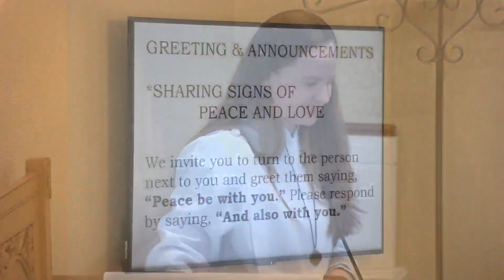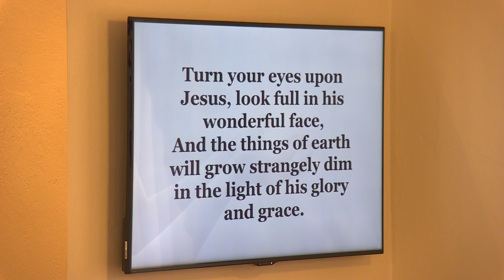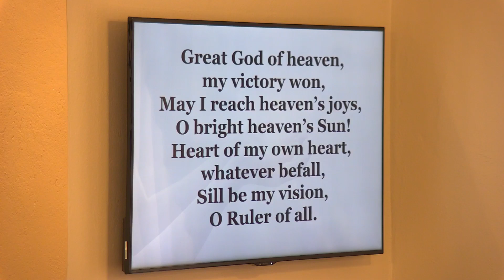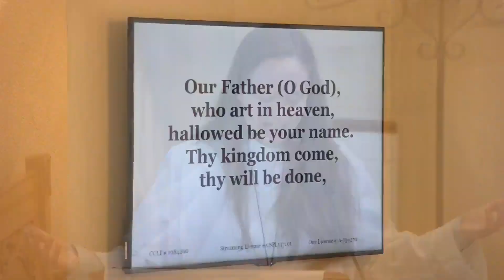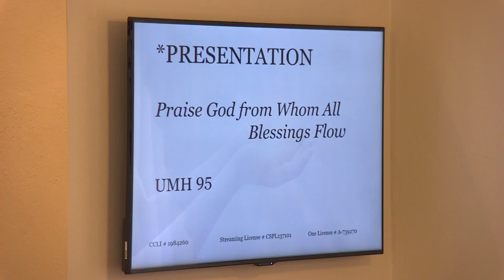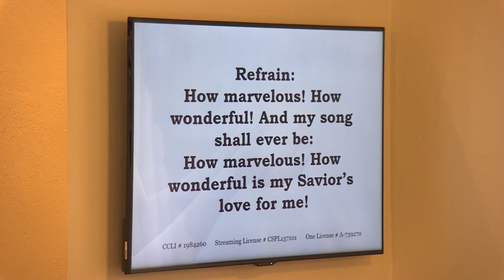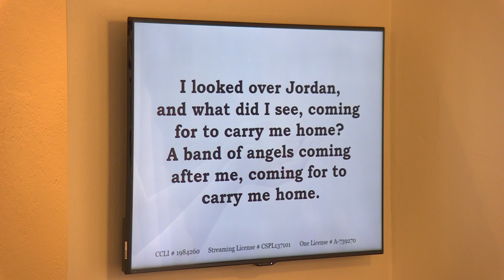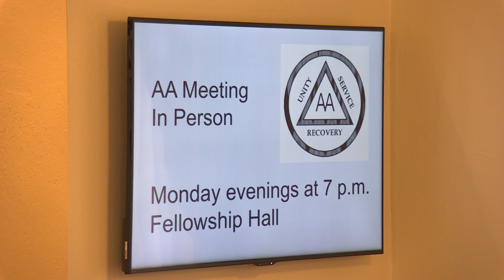Welcome to Worship: February 11th, 2024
AHNUMC Worship Service for February 11th, 2024